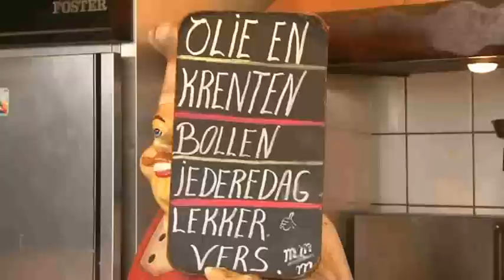TV Apeldoorn Nieuws - Apeldoornse Oliebollen beste van Geldeland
Tv Apeldoorn Nieuws - Gebakkraam Bischoff-Hanraths uit Apeldoorn bakt de beste oliebollen van Gelderland. De bakker op het parkeerterrein van Intratuin aan de Voorwaarts eindigde met een 9,5 als tweede in de oliebollentest van het Algemeen Dagblad. "De grote verrassing van deze test. Uit het niets op de tweede plaats met een knapperige, smakelijke goed gevulde oliebol."

Sidney Bischoff reageert blij verrast: "We wisten dat we een lekkere oliebol hadden, maar zo lekker... Ik denk dat we het heel druk gaan krijgen." Volgens Bischoff is het belangrijk dat je als oliebollenbakker gevoel en liefde voor het werk hebt. Bij krentenbollen moet de vulling in orde zijn. "Je moet niet te krenterig zijn met krenten en rozijnen", aldus Bischoff.

De kwaliteit van de oliebollen is volgens het Algemeen Dagblad gestegen: 59 van de 105 oliebollenkramen haalden een voldoende. De Rotterdamse oliebollenbakker Richard Visser won de zeventiende Nationale Oliebollentest: een 10. Het is alweer de zevende keer dat de frituurveteraan met de hoogste oliebolleneer strijkt.

De Betuwse Gebakkraam Rumpt aan de Veemarkt in Tiel scoorde van de Gelderse kramen het slechtst. "Olie smaakt oud en daarmee is alle eetplezier verdwenen. Vast, droog en taai. Een normaal mens moet te hard voor zijn geld werken om het hier uit te geven", aldus het AD.

Verslaggever Arjan Hoefakker..